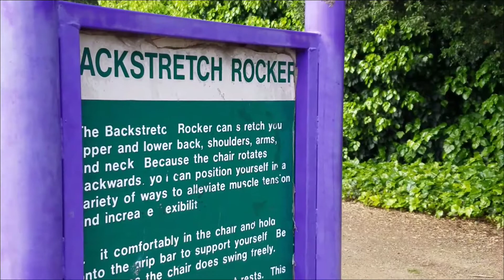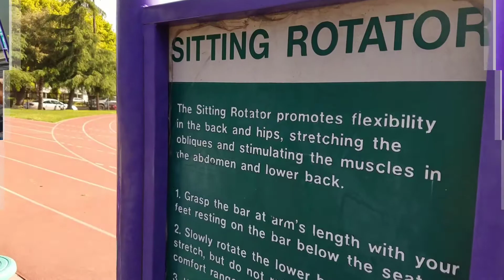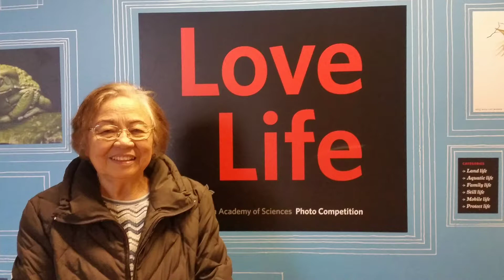Mom.....90 and Going Strong !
Mom. a few days after 90th Birthday Celebration.